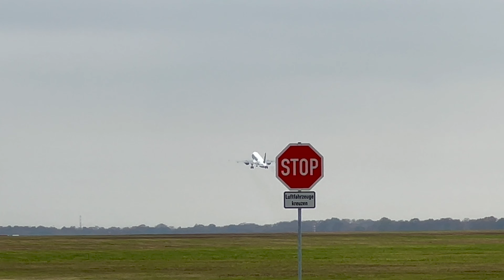Planespotting Hannover (HAJ) incl. Antonov An-124 | November 2021 | Part 1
Hey and welcome to this part of my plane spotting!